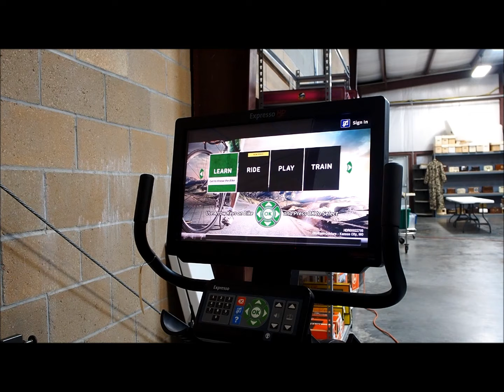Lot 11: Expresso Interactive Fitness S3r Recumbent Exercise Bike, Commercial Grade